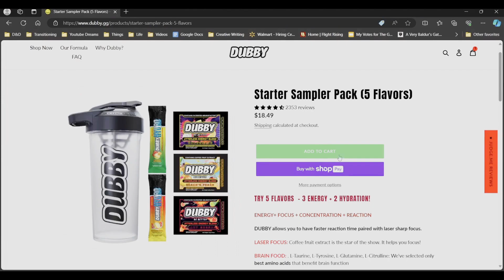Cyberpunk 2077 Episode 24 Saving the President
Hello everyone, and welcome back to Cyberpunk 2077! In this episode we fight off some goons and help save the President of the New United States